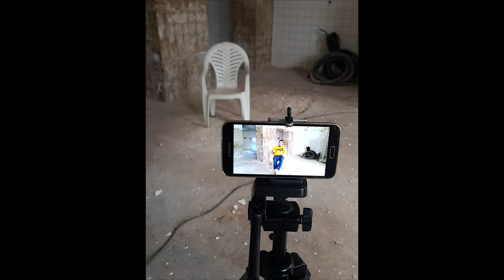I DISAPPEARED for 3 years, where was I ?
For last 3 years I was nowhere to be seen, this should explain where I was and how the reconstruction turned out.